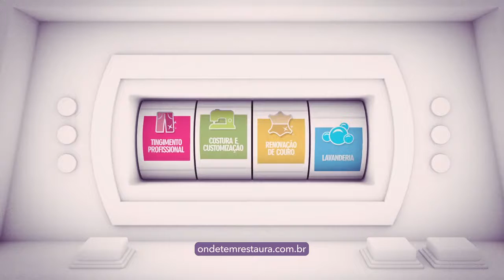RESTAURA JEANS: Lavanderia